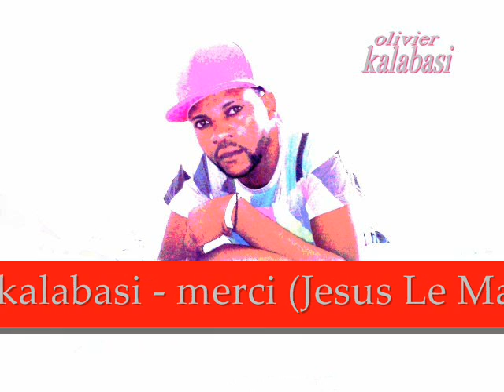Olivier Kalabasi - Merci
bientot nouvel album (jesus le maximum)